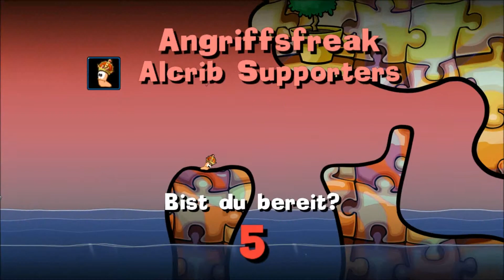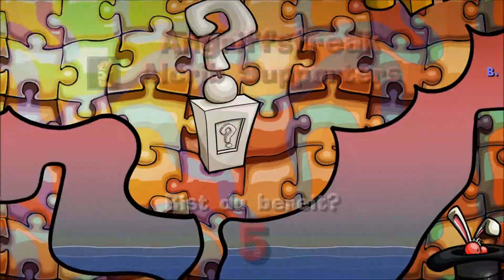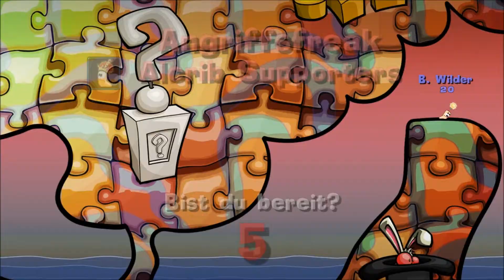§52 - Worms Reloaded - Alcrib Let's Play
- Ich spreng mich weg -

Fliegen ist angesagt. Mit Raketen, Fässern und Kisten. das sieht sehr lustig aus und schließlich kommen auch noch Minen ins Spiel...

Worms Reloaded ist ein Spiel von Team17. Wenn das Spiel euch gefällt, habt Spaß im Singleplayer oder Multiplayermode indem ihr euch eins der Spiele der Reihe kauft.

Danke an JP für immer wieder tolle Ideen für Vorschaubilder (und natürlich auch die Umsetzung^^)

Intromusik von geemee (Link auf meinem Profil). Stück: "electro-swing"

Abschlussmusik ist ein Ausschnitt aus "recommencer" von DoKashiteru (ccmixter).